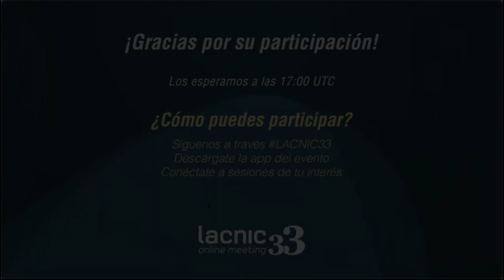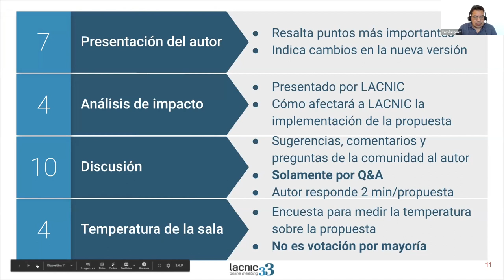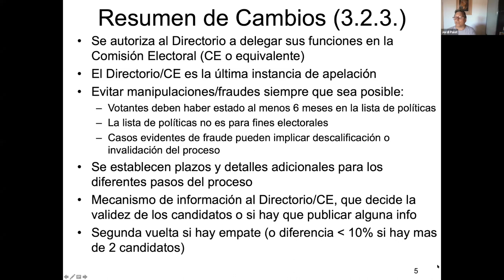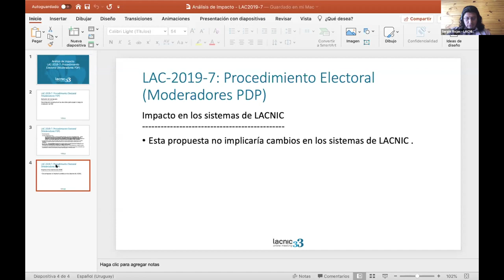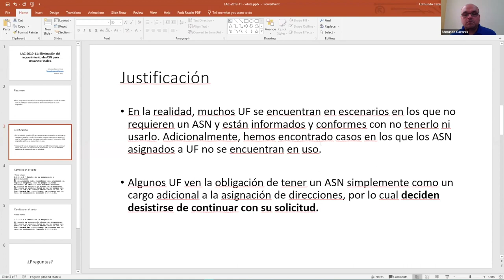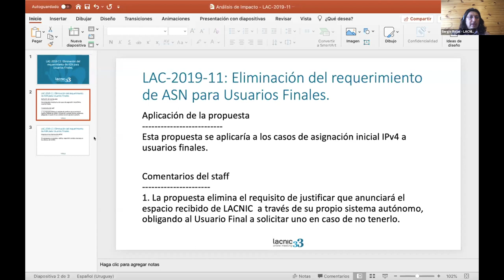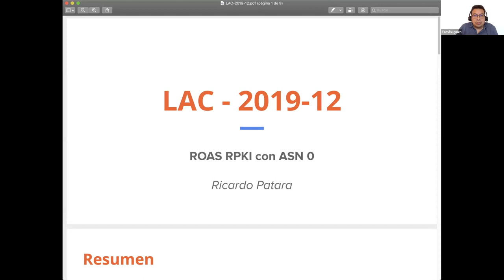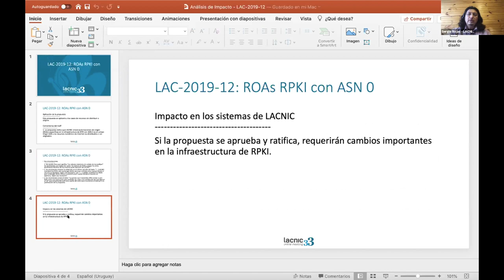Foro Público de Políticas de LACNIC